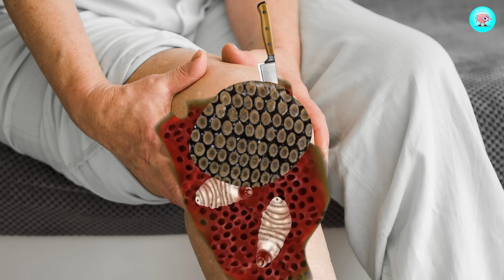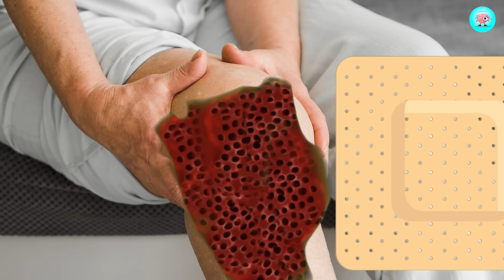ASMR Remove Maggots & Worm From Infected Knee | ASMR Animation Treatment